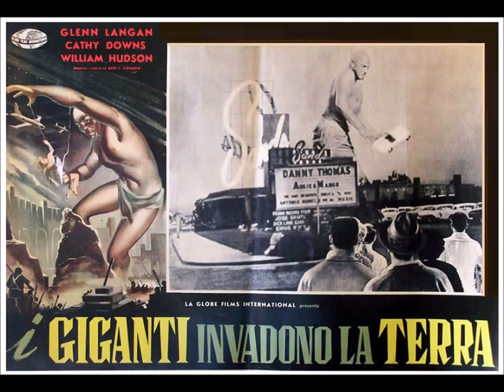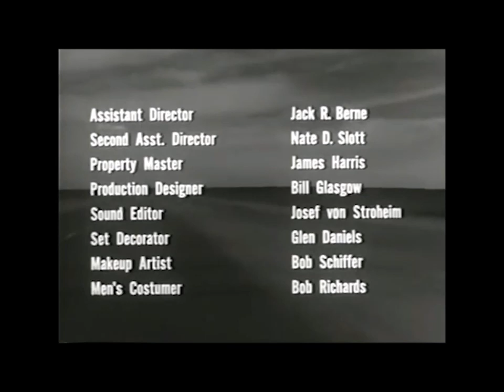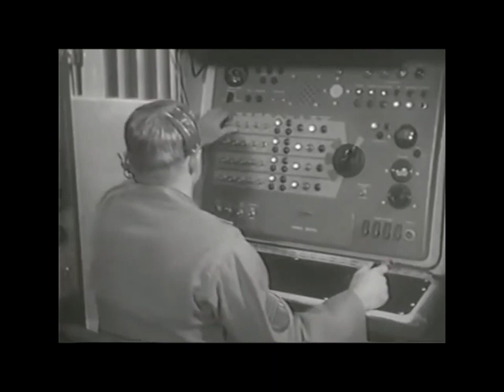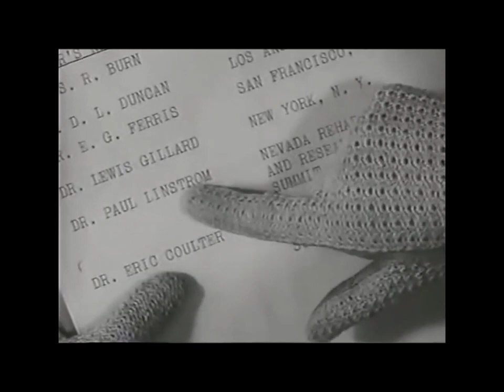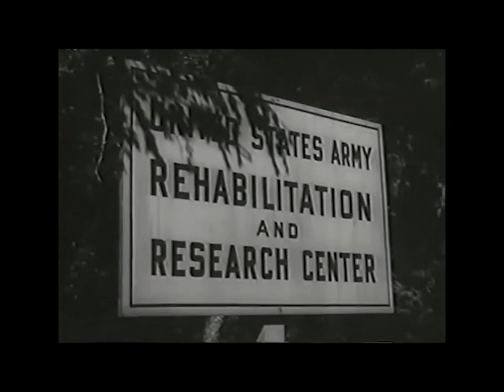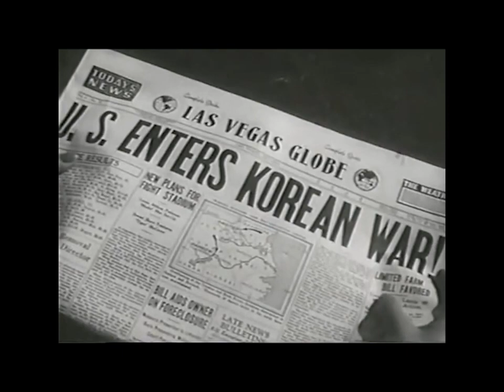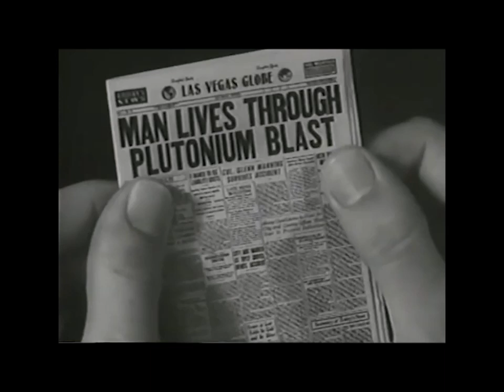Sci-Fi, Horror, Cult Classic - 1957 - Full Movie - 720p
1hr20min- A military officer (Glenn Langan, “Mutiny in Outer Space”) is inadvertently exposed to an atomic blast in the Nevada Desert. Though burned over 90% of his body, he survives, and begins to grow. As he grows, his heart and circulatory system fail to keep pace with his growth, and he gradually loses his mind as a result of the reduced blood supply to his brain. By the time he stops growing, he has become violently insane, and escapes to find his wife (Cathy Downs, “The She-Creature”), wreaking havoc upon Las Vegas in the process. "The Amazing Colossal Man" still ranks as one of the better 50’s b-grade drive-in movies. It is unintentionally funny, full of impossible science and very entertaining.